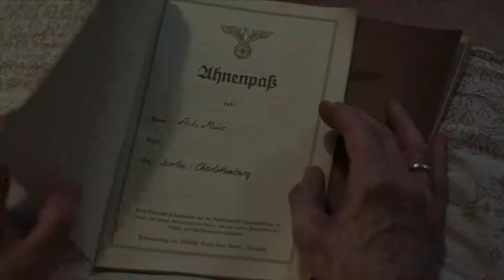SUSPIRIA - Trailer Cinema